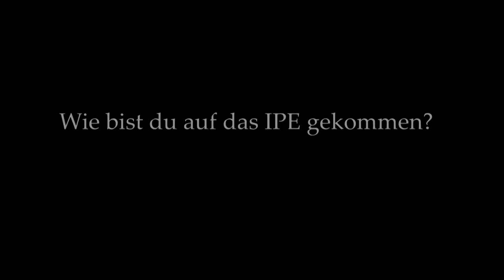Auch für Eltern gut! Sabine Schneider über IPE-Kindercoaching und Jugendcoaching und Daniel Paasch